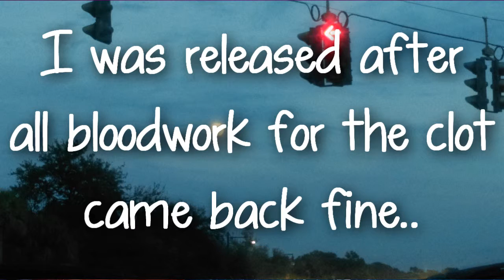Getting Stuck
A kidney biopsy for everyone!  Also sorry if one part is super low.  I thought i was louder than that.  I guess that was the painkiller.

Get yourself some frosting with these previous videos!